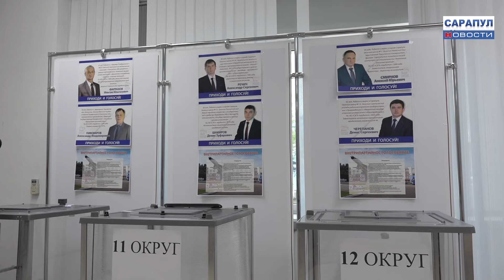ПРАЙМЕРИЗ «ЕДИНОЙ РОССИИ»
ПРАЙМЕРИЗ «ЕДИНОЙ РОССИИ»                                            Члены партии "Единая Россия" выбирают кандидатов для выдвижения на предстоящие выборы в городскую Думу.